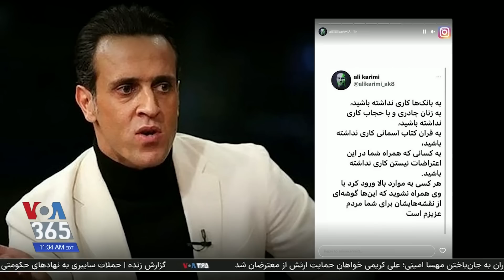تصاویر نشان از وضعیت جنگی در برخی شهر‌های ایران دارد؛ گسترش و ادامه اعتراضات